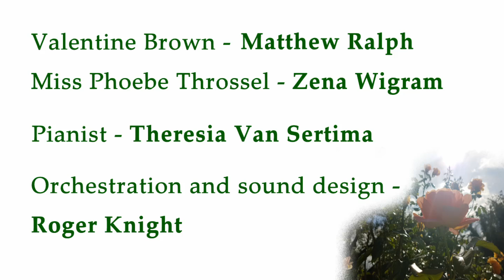I Leave My Heart in an English Garden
A delightful song from a musical called 'Dear Miss Phoebe' based on J M Barrie's play 'Quality Street', sung beautifully by Matthew Ralph. Orchestration by Roger Knight.
Valentine Brown has enlisted in the army to fight Napoleon, and visits to tell Phoebe Throssel and her sister Susan. Phoebe thought he was going to propose, but hides her disappointment. He tells her that he leaves his heart behind in her garden.